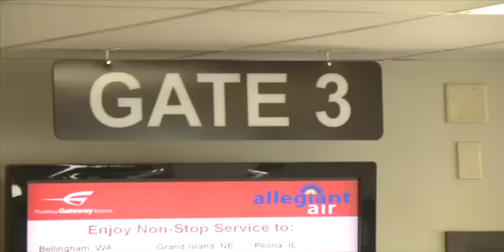Mesa Gateway Airport